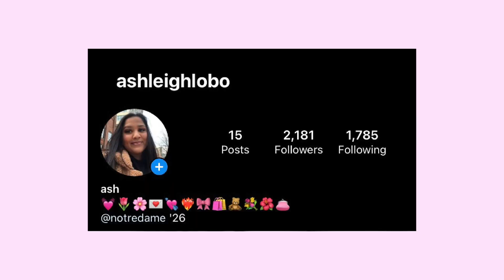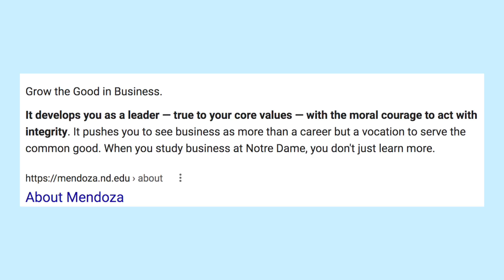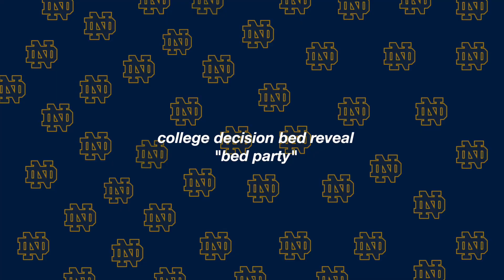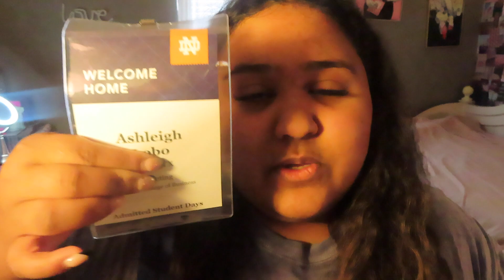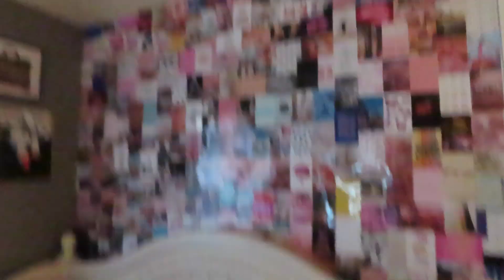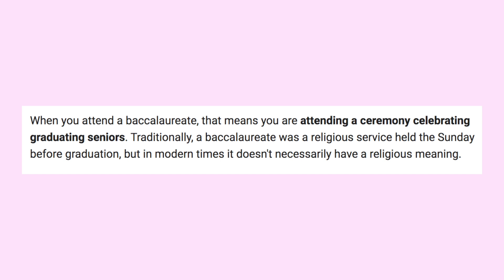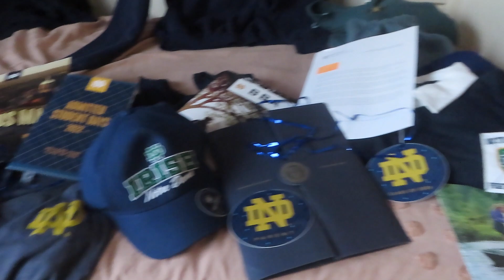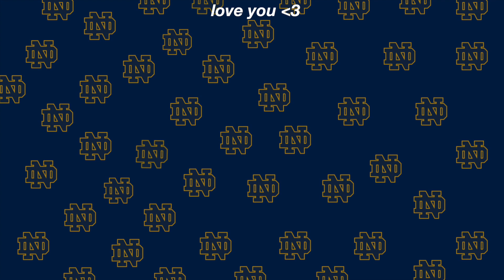college decision reveal 2022 (+acceptance reaction)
~time stamps~